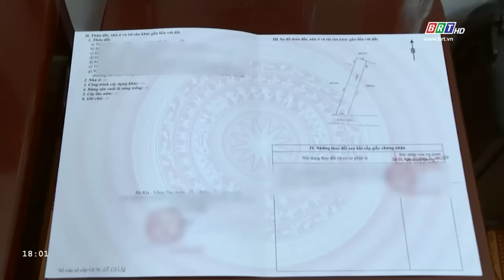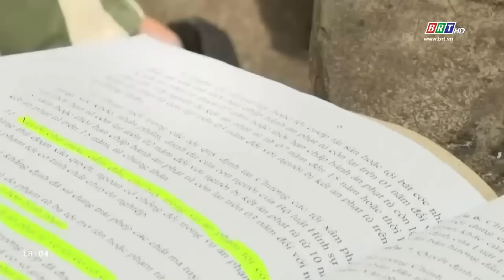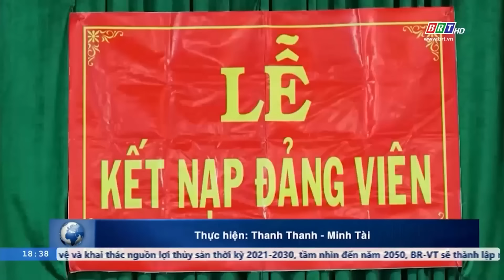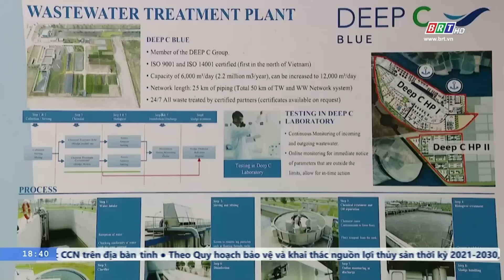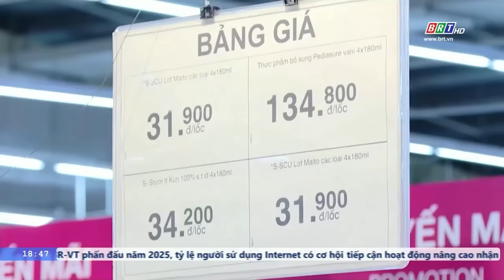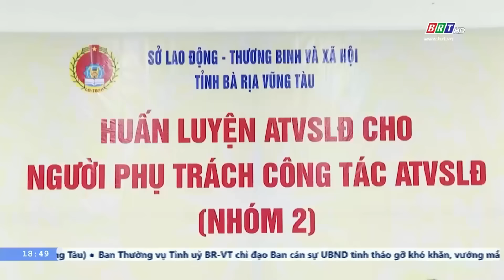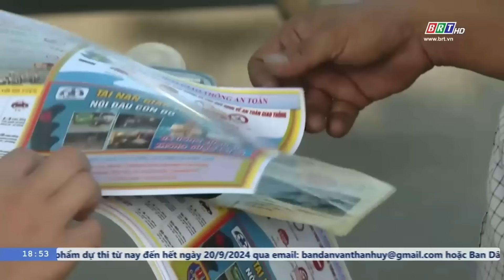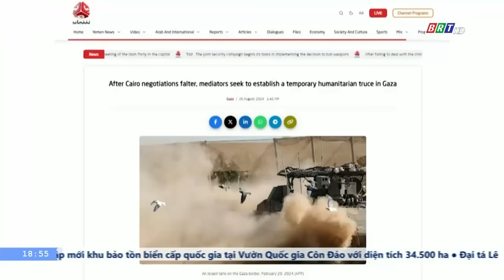BẢN TIN SÁNG ngày 27/8 - Tin tức thời sự mới nhất hôm nay | VTVcab Tin tức